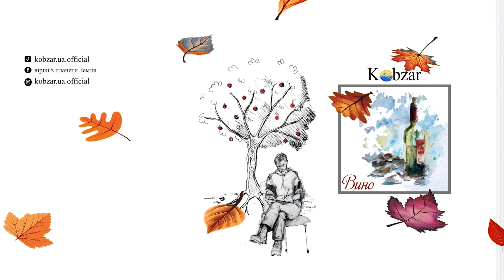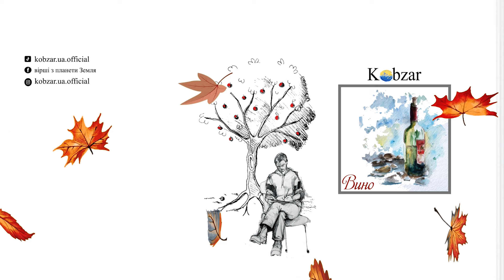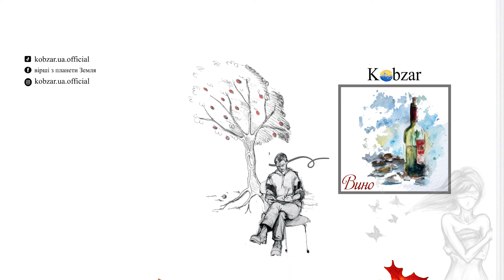Євгеній Хвильовий - Хвильовий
Альбом "Дух Народу"
Пісня №4 - Вино.

Prod. MurOn (окрема ВЕЛЕТЕНСЬКА вдячність).

Прокидається країна
Відкриває очі
Сильні очі хлопчачі та дівочі
Світ минає швидко
Хоча ти й не хочеш, ааа?
А що ти солоденька хочеш?
Бо далі будуть справи
Жага життя та слави
І це все дуже добре
Але ти не спіши
Насолодися ранком...
Там сонце за фіранками...
Як Гарно на світанку...
Так Гарно
Так мало часу в нас на себе
Пора зробити висновки про головне
Знайди ти часу хоч на себе
Життя твоє безцінне та святе

Приспів
Кудись ми все спішим
І кудись ми біжимл
Весь світ перед тобою
Минає мов кіно
Хто заважа тобі
Відкрити тут вино
Весь світ перед тобою хай
Минає минає

Ми біжимо кудись
Мов в нас немає часу
Навколо подивись
Це просто біомаса
І хто ти серед них
Де твоє обличчя
Га?
Покажися цьому світу
Це твій запал заряд
І ти мов батарейка
Тож виділи годинку
На себе на рідненьку
Себе люби свій час
Кота та чоловіка
Свій час не розгуби
Пора життя любити

Приспів
Минає мов кіно
Хто заважа тобі
Відкрити тут вино
Минає минає